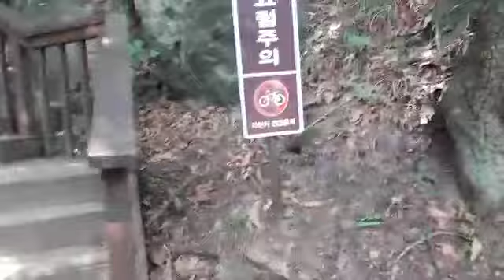낙조전망대 심학산둘레길 2